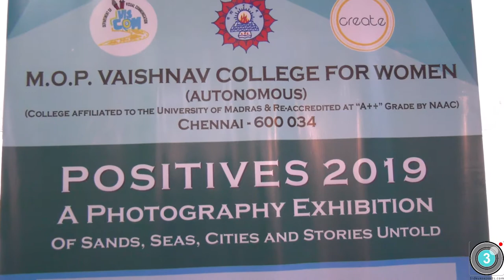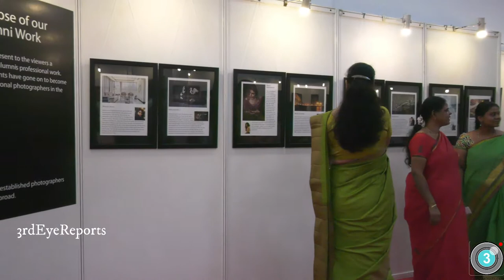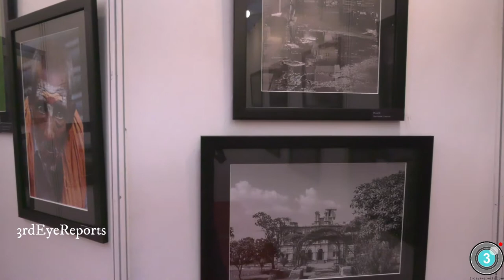8th edition of Positives 2019 at MOP Vaishnav College by Visual Communication Students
8th edition of Positives 2019 at MOP Vaishnav College by Visual Communication Students

Professional shots by MOP Vaishnav College Students in the fields of Wildlife, Interiors, Products, Commercial, Portrait, Industrial, Food, Fashion